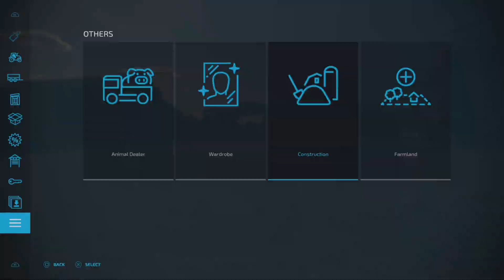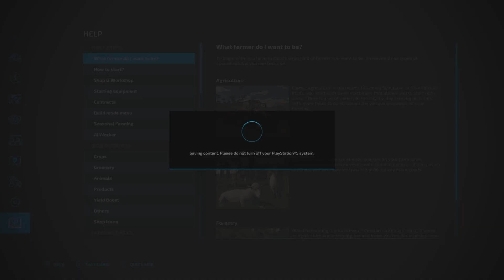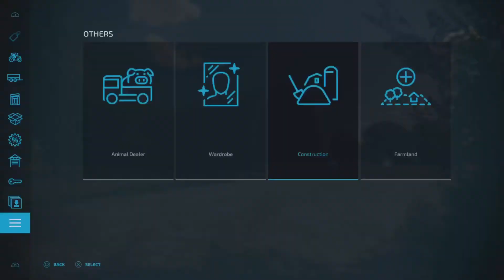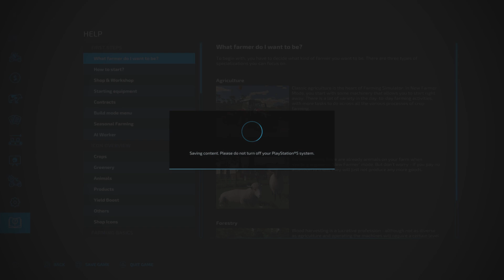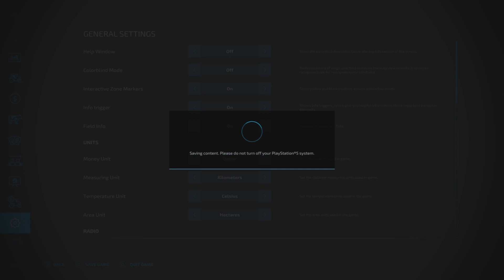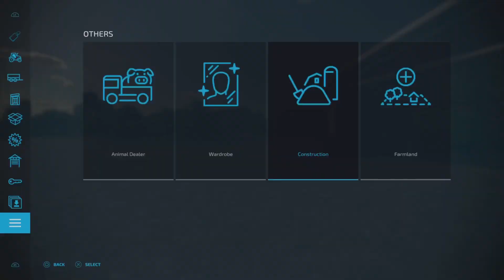Millstown: Solo: A New Map Tour!!! 2 Train Systems & Custom Productions!!! FS22 PS5.